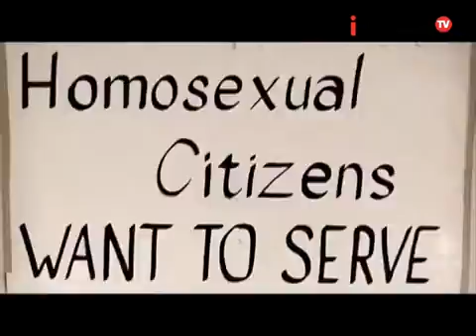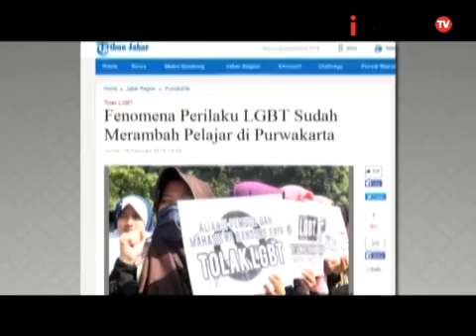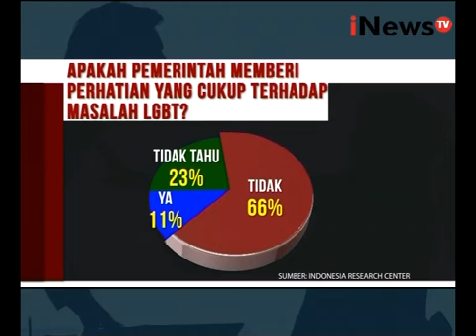iTalk Eps 17 : KPAI sudah peringatkan pemerintah atas gejala LGBT Segmen 01